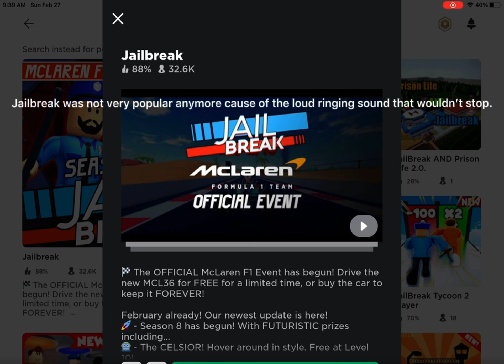Top 3 Games That Were Popular In Roblox But Aren’t To This Day.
Top 3 Games, yup you heard it.